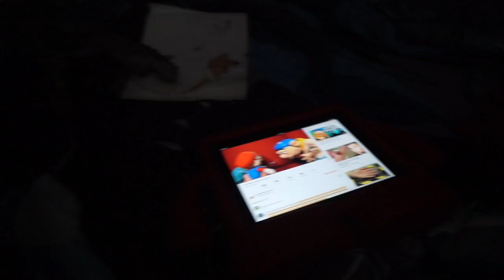New Years Eve vlog!!! | Kia White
Hey Kay Gang!!! Here is my New Eve Years Eve vlog. I know I’m a late. It was a fun night with our best friend Dontae.Lol I hope you guys enjoy.